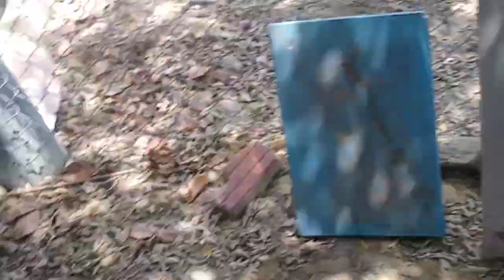Kỹ Thuật Nhập Đàn Ong Mật Bị Mất Chúa, Cách Nhập Hai Đàn Ong Mật Vào Một Thùng Hiệu Quả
Kênh Tony Tiến Son Doong ,Chia Sẻ Về Du Lịch Đồng Hới Quảng Bình, Cuộc Sống Hàng Ngày Của Người Dân Bản Địa Tại Đây Một Cách Trung Thực Nhất, This is travel channel Son Doong Vietnam Tony Tien Son Doong free registration The cave-dwelling shanring channel is very proud to serve you and welcome you and share use ful videos for you and friends, if you channel or by clicking the button .Sign up for the latest Youtube videos. Kênh Du lịch chia sẻ hang động quảng bình rất vinh dự được phục vụ quí cô bác gần xa , chia sẻ những video hữu ích phục vụ quí cô bác và các bạn , nếu thấy kênh của em hay thì bằng cách nhấn nút đăng ký kênh Youtube và chia sẻ video này cho mọi người cùng xem , Hãy Bấm vào nút chuông Quí Vị là người đầu tiền nhận được video của em mỗi ngày?
Em Tony Tiến Son Doong Xin Trân Trọng Cảm ơn Quí Vị ,Cô Bác Và Các Bạn Rất Nhiều???